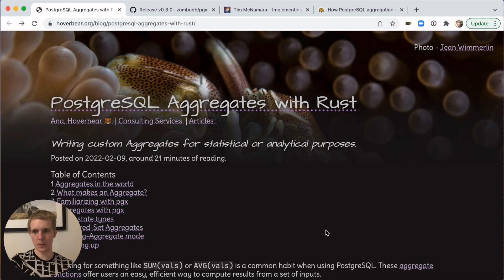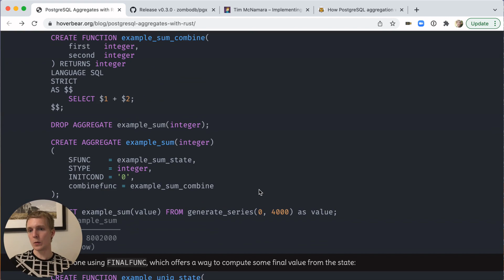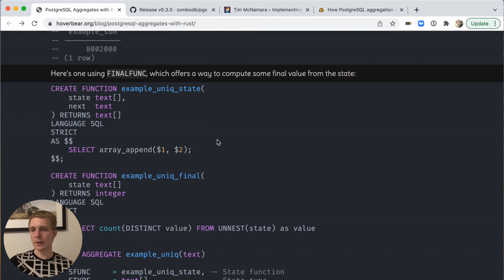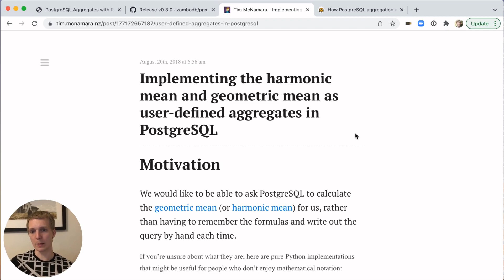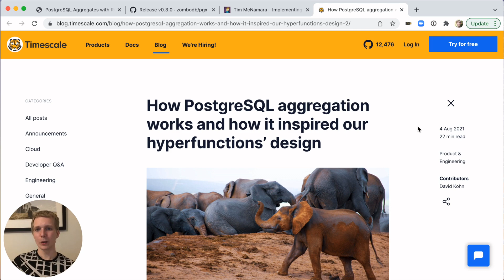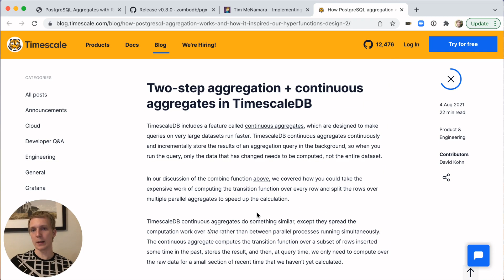5mins of Postgres E4: Writing your own custom Postgres aggregates with Rust or raw SQL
Today we'll take a look at how to write custom aggregates in Postgres using either Rust or raw SQL and walk through the recent pgx v0.3.0 release.

Implementing the harmonic mean and geometric mean as user-defined aggregates in PostgreSQL

How PostgreSQL aggregation works and how it inspired our hyperfunctions’ design